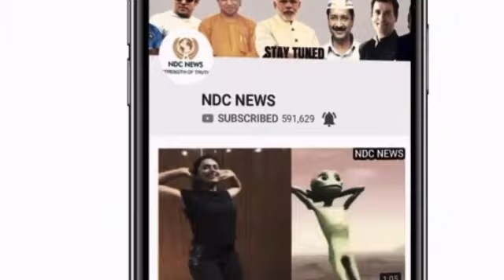दूसरे की पत्नी के साथ सोने से निकल आए हाथ की जगह पैर और पैरों में हाथ, जानें तस्वीर का वायरल सच